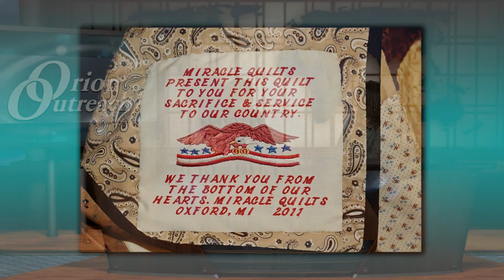ONTV Orion Outreach: Miracle Quilts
Host Alana Hart sits down with Carole Carroll, from Miracle Quilts, to talk the organization and their upcoming event.